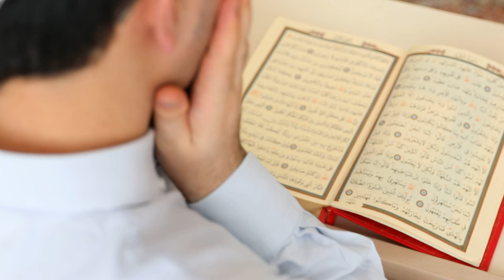Muslim Man doing Supplication